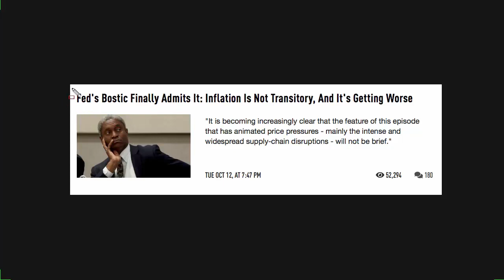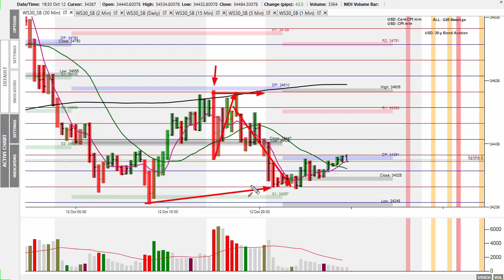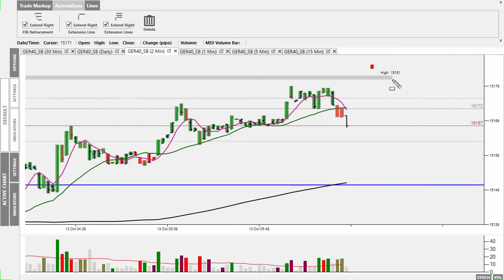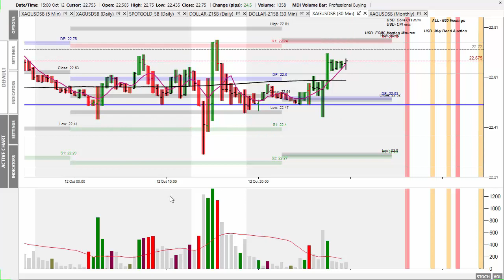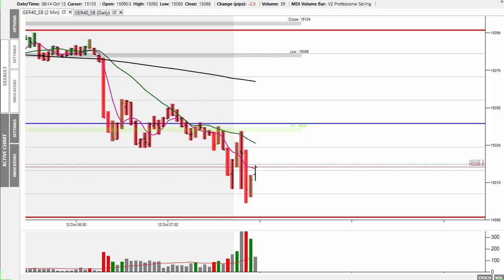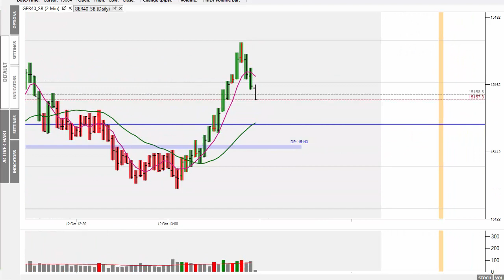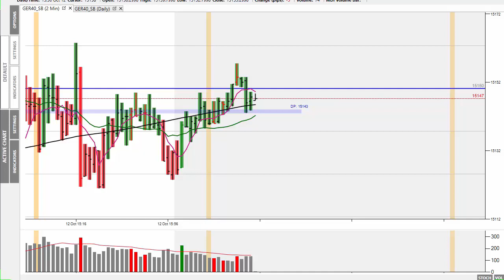Market Alert Wednesday 13th Oct 2021 - Stocks Waiting For U.S. CPI Numbers!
In today's 'Market Alert' I look at yesterday's price action as the stocks and metals wait for today's U.S. CPI numbers.